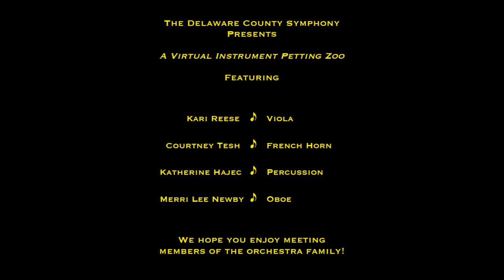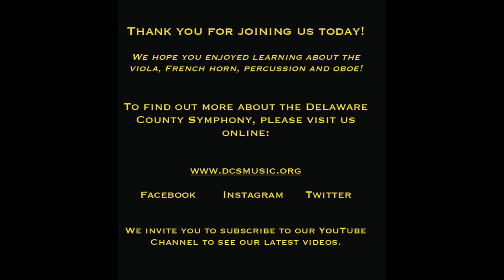Delaware County Symphony Presents: A Virtual Instrument Petting Zoo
Come meet members of the orchestra family! This online event introduces young children to different musical instruments and offers a chance to see and hear the instruments up-close. This video features:

00:16 Kari Reese. Viola
06:07 Courtney Tesh. French Horn
12:44 Katherine Hajec. Percussion
21:54 Merri Lee Newby. Oboe